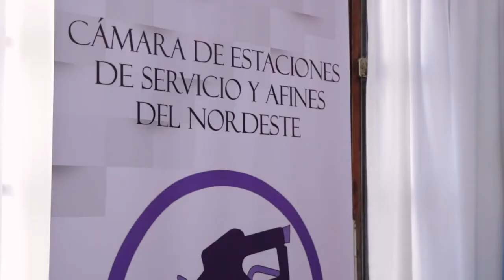Misiones lanza el “Ahora Gasoil”, con rebajas del 5% para la producción y el comercio